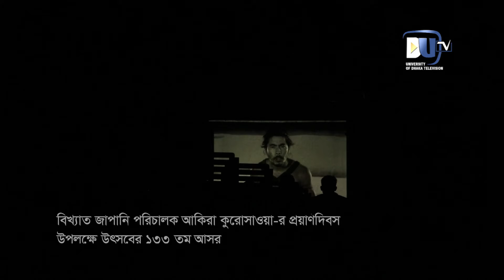টিএসসিতে আয়োজিত হলো দুইদিন ব্যাপী চলচ্চিত্র উৎসব | Film Fest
ঢাকা বিশ্ববিদ্যালয়ের টিএসসি মিলনায়তনে আয়োজিত বিশেষ চলচ্চিত্র উৎসবে প্রদর্শিত হলো আকিরা কুরোসাওয়া'র চলচ্চিত্র।